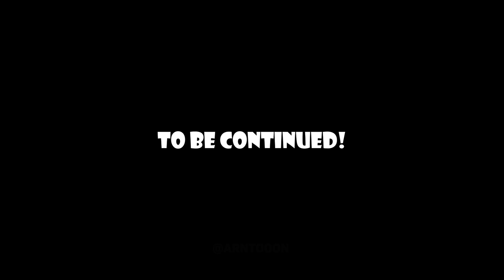JUMBO JOSH vs HUGGY WUGGY in Garten of Banban (Minecraft Animation)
Huggy Wuggy got into the Garten of Banban game, and he needs help getting out of it!

If you liked the video, do not forget to put a bell!!! 🔔

This is a Minecraft Animation in the game Garten of Banban Chapter 2 !